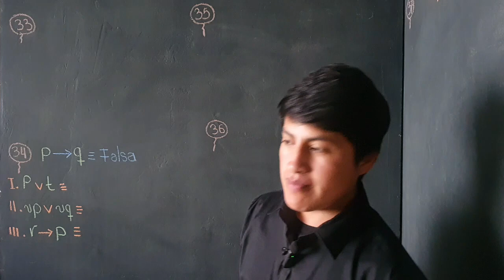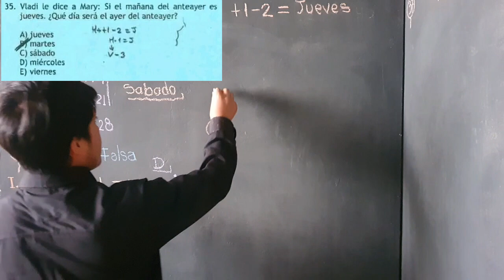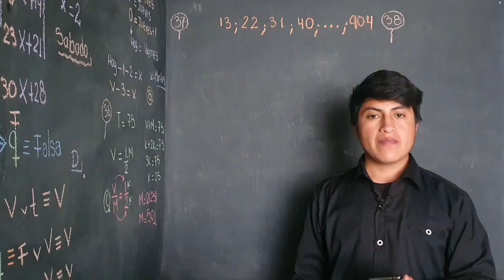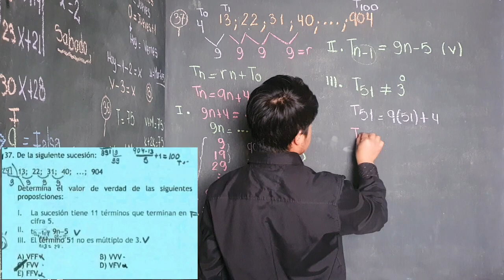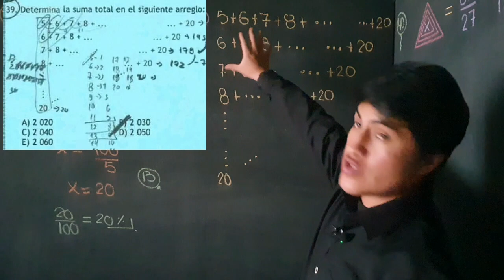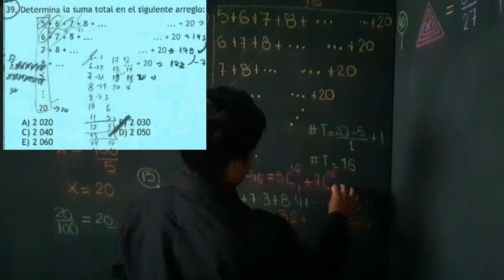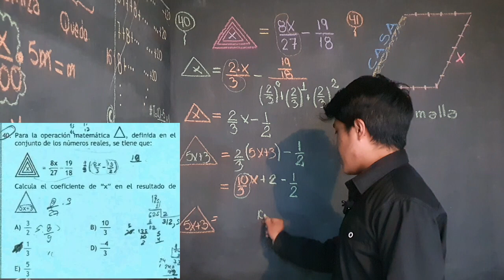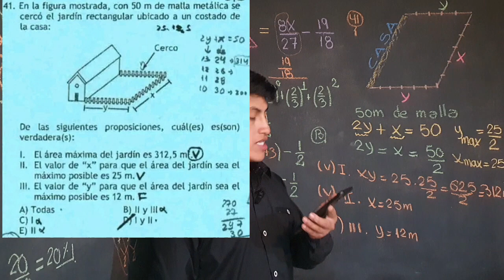SOLUCIONARIO EXAMEN DE ADMISION UNCP 2024-I (ÁREA II) CURSO:RM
SOLUCIONARIO EXAMEN DE ADMISION UNCP 2024-I
ÁREA: II
EXAMEN REALIZADO :24/03/24